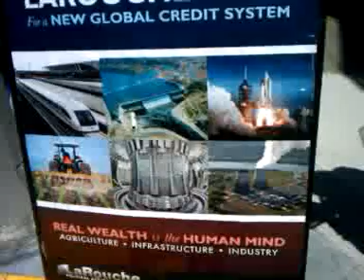OBAMA HITLER CAMPAIGNERS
These people have no sense at all.